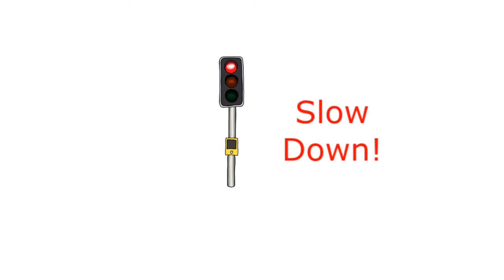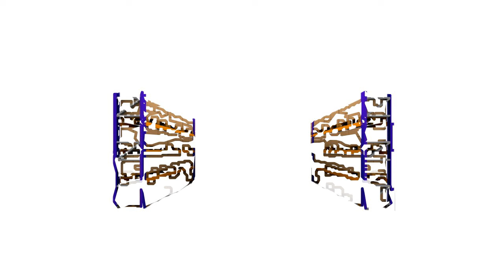4 Facts 4 Forklifts - Safety Training Video - Prevent Forklift Accidents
4 Facts 4 Forklifts - Safety Training Video - Prevent Forklift Accidents

Forklift accidents can be devastating, and they can be deadly. Forklift operators in the workplace must be completely trained, and they must be competent in operating the machines.

However, many accidents are due to pedestrians not being adequately trained in how to work around powered industrial trucks.

Many forklift accidents occur due to speed, distractions and improper attention to good housekeeping.

This short video provides training on four very important facts involving operation and accident prevention with regard to forklifts and other powered industrial trucks.

The four facts discussed here are based on forklift accident statistics.

Reminding operators and pedestrians to keep these facts in mind will prevent these devastating, deadly incidents.

Protect yourself, your family and your co-workers. Review this video and our other safety videos often.

Preventing Injuries and Deaths of Workers Who Operate or Work Near Forklifts. A NIOSH/CDC Publication: